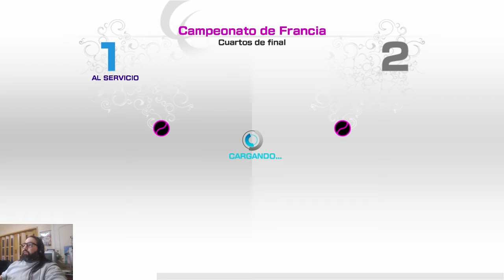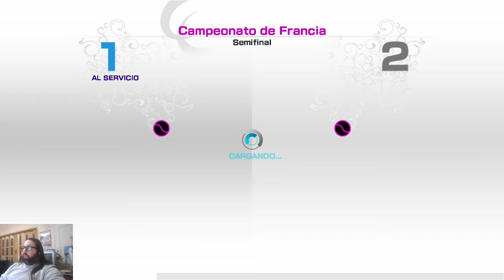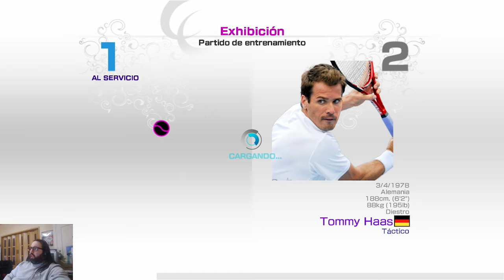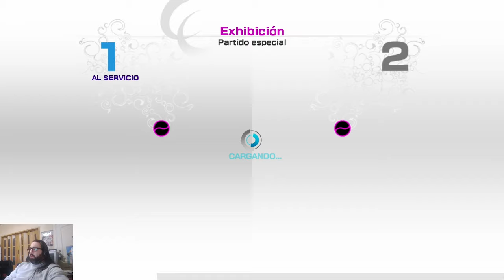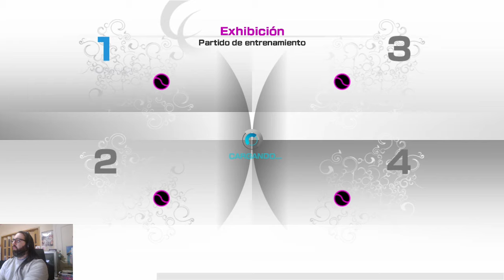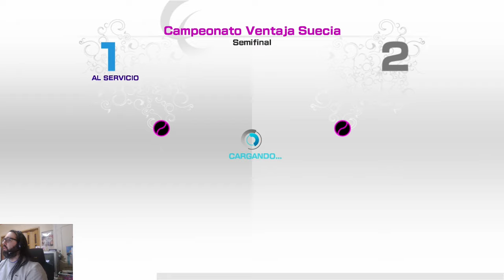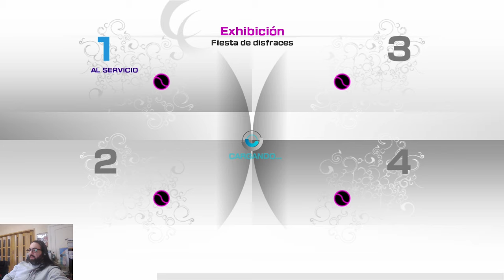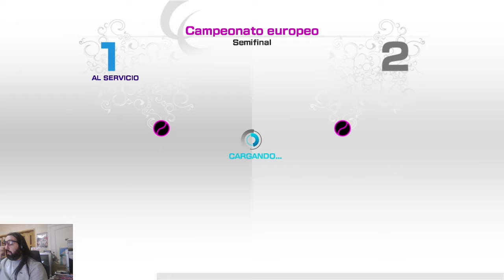Virtua Tennis 4 (PS3) - Campeonato Mundial Parte 4 - Longplay